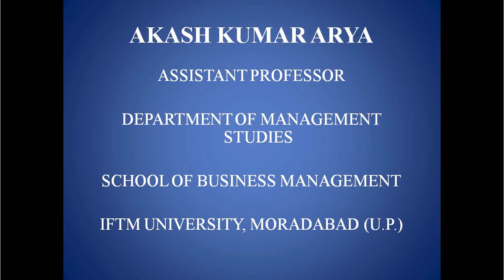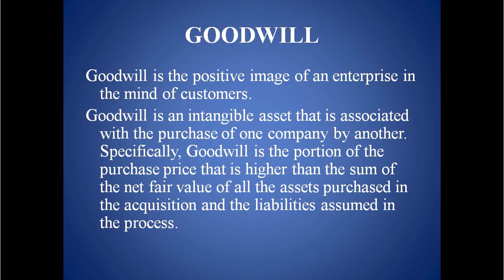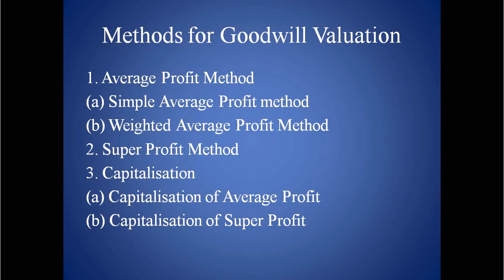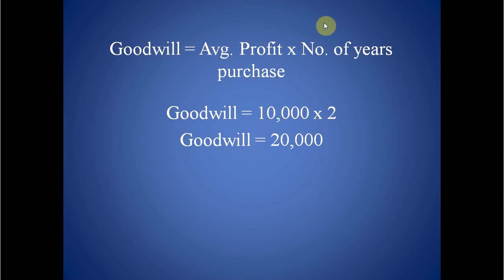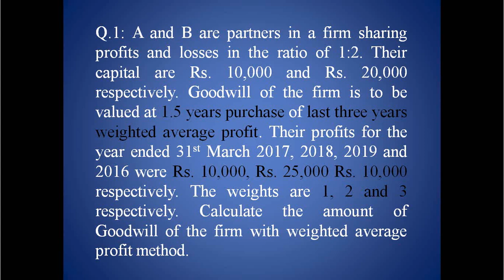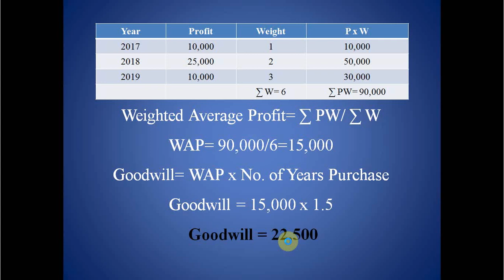GOODWILL AND ITS VALUATION|| 10+2|| PARTNERSHIP ACCOUNTS|| AKASH KUMAR ARYA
Hello Students
This video covers the theoretical aspects of goodwill and its valuation with practical problems. Different methods for goodwill valuation is also discussed in this video.